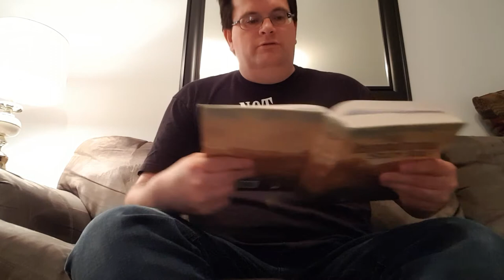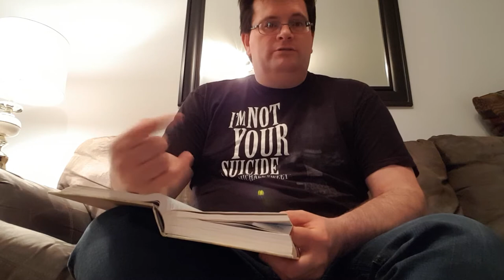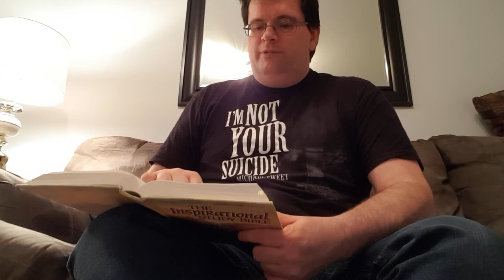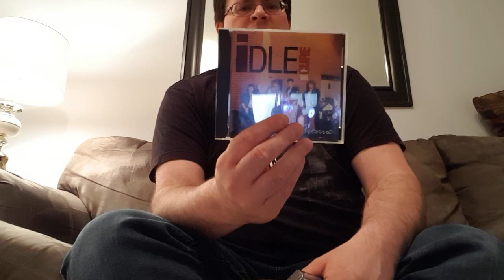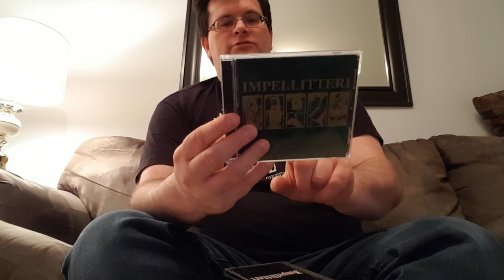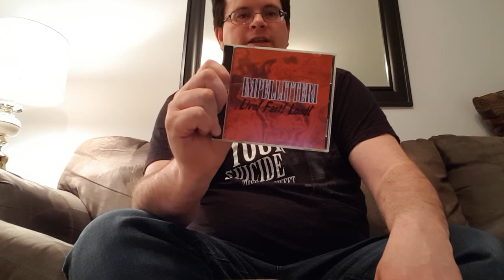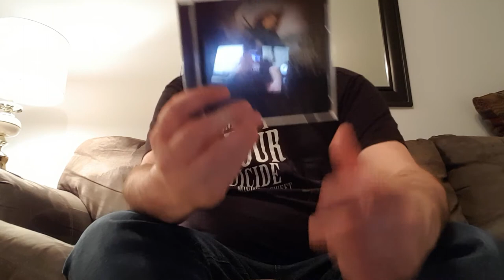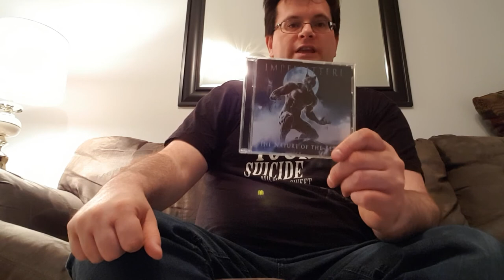Dave Mustaine, Some Shout Outs and a Collections Video for the Letter I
A discussion where Dave Mustaine has throat cancer, some encouragement, shout outs and a collections video for the bands Idle Cure and Impellitteri.